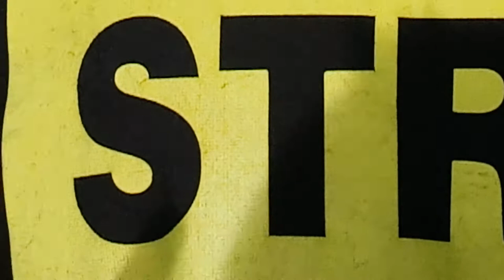Joachim Brudziński (PiS) w Gryficach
Gryfice, nowa siedziba Straży Pożarnej. Uroczyste otwarcie obiektu na którym był gościem min. J. Brudziński